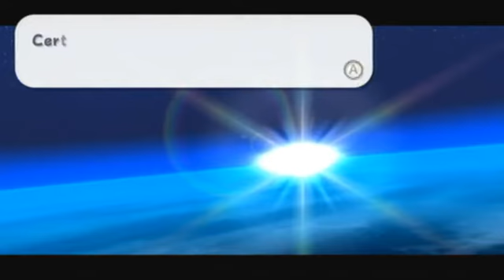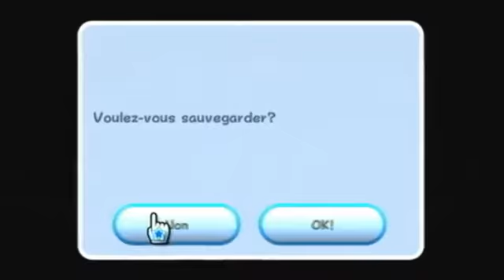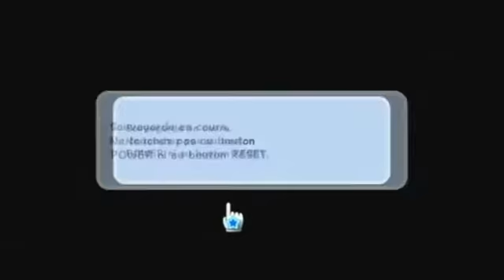[11] Super Mario Galaxy - Plateforme - Wii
Capture des 120 étoiles de Super Mario Galaxy 1.